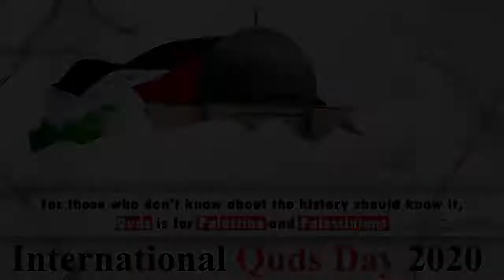क्या कोरोना बीमारी फ़िलिस्तीन की फ़रामोशी की वजह बन सकती है ? लॉक डाउन में ऑनलाइन कॉन्फ्रेंस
INN CHANNEL : Har khabar aap tak